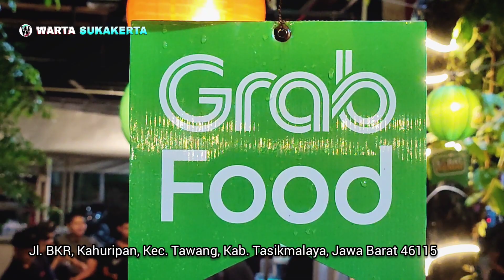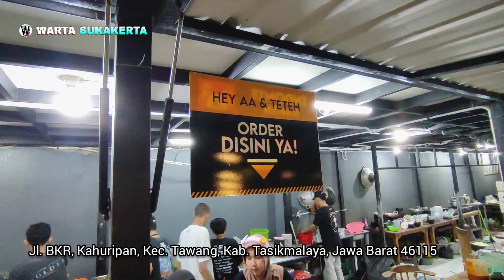GOLDEN STREET FOOD Jl. BKR, Kahuripan, Kec. Tawang, Kab. Tasikmalaya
Jl. BKR, Kahuripan, Kec. Tawang, Kab. Tasikmalaya, Jawa Barat 46115

8,2 km